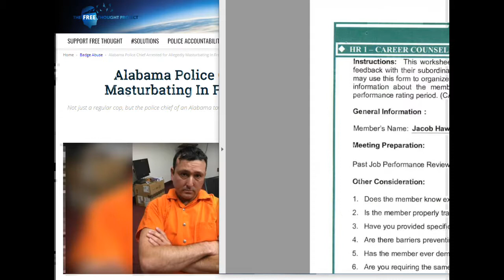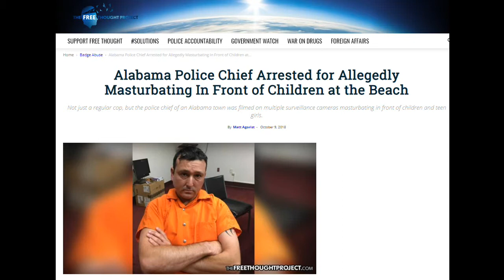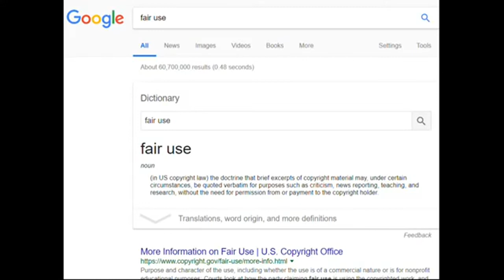Alabama Police Chief Arrested for Allegedly Masturbating In Front of Children at the Beach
PUNTA GORDA,PINELLAS COUNTY,Robert Gualtieri,BOB,AL ROLLE,HOMESTEAD,@CCSOFLSheriff,@MyFWC,FWC,LEOAFFAIRS,COLLIER COUNTY,Kasey Wingo,Kevin Rambosk,
NORTH PORT,FLORIDA,POLICE,
sheriff,corruption,charlotte County,
florida,cop,police,pastor,stalking,COPWA­­TCH,COPBLOCK,